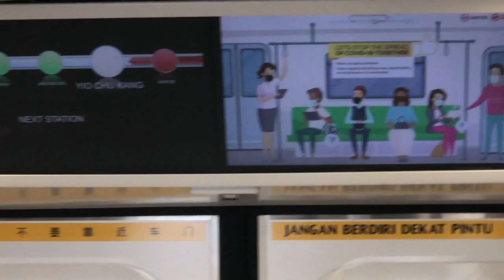SMRT C151B KHI Ride from Yishun to Yio Chu Kang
Train: C151B
Mode train: KHI
Destination: Yishun to Yio Chu Kang
Set: N/A
Route: 5 Marina South Pier